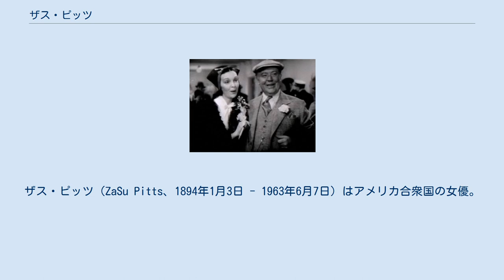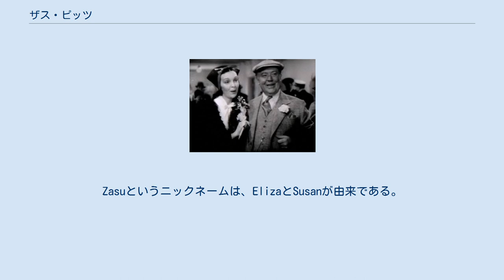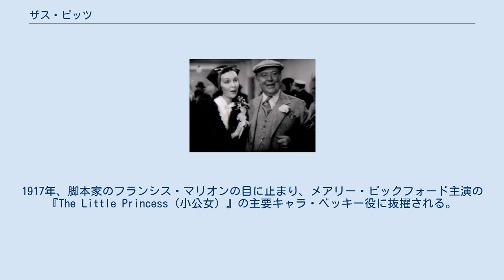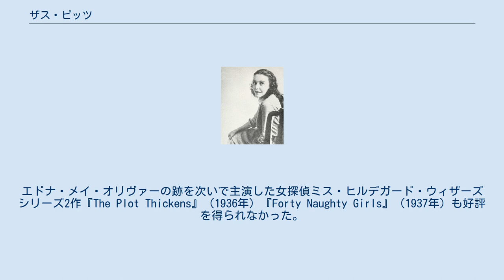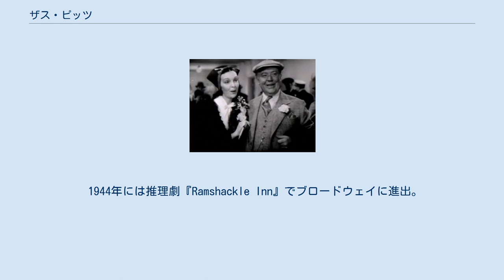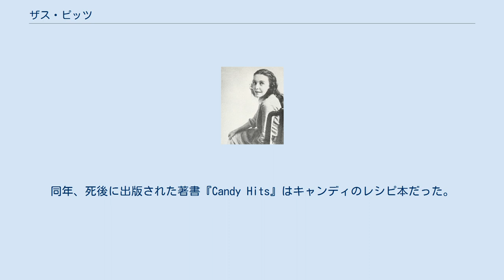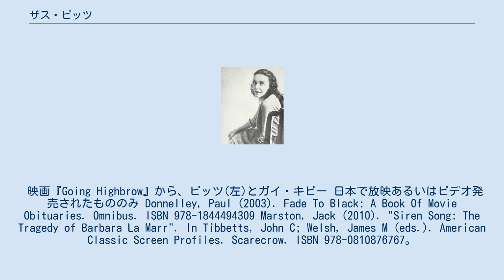ザス・ピッツ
ザス・ピッツ（ZaSu Pitts、1894年1月3日 - 1963年6月7日）はアメリカ合衆国の女優。
サイレント映画からトーキーにかけて活躍した。
『グリード』で悲劇的ヒロインを演じたことで有名だが、出演作はコメディ映画が多い。
 カンザス州パーソンズに、ルランドゥス・ピッツとネリー・ピッツ（旧姓・シャイ）夫妻の間に4人兄弟の第3子として生まれる。
出生名はイライザ・スーザン・ピッツ（Eliza Susan Pitts）。
父親は南北戦争に第76ニューヨーク義勇歩兵連隊で参加。
しかし戦争で両足を失い、その後家族でカンザスに移住していた.。
 ピッツの生年を特定することは難しい。
ピッツの生まれたカンザス州は1911年まで出生記録を保管していなかったからである。
『ニューヨーク・タイムズ』はピッツの死亡記事に1900年生まれと記し、墓石にもそう刻まれている、しかしながらピッツの伝記作家スタンフは1894年としている。
『Notable American Women』も1900年の国勢調査で彼女を6歳としていることを指摘している。
 イライザ・スーザンという名前は父親の二人の姉妹イライザとスーザンから採られた。
Zasuというニックネームは、ElizaとSusanが由来である。
ザス・ピッツと発音されることが多いが、1963年出版のピッツの著書『Candy Hits』15ページでピッツ自身は「セイズー（Say Zoo、 [ˈseɪzuː]）」が正しいとしている。
しかし、メアリー・ピックフォードから「みんな発音を間違えるわ」と言われ、その通りだったと本の中で認めている。
 1903年、ピッツが9歳の時、家族は過ごしやすい温暖な気候と仕事を求めてカリフォルニア州サンタクルーズに移る。
この時のピッツ家の家屋は208 Lincoln Streetに現存している。
ピッツはサンタクルーズ・ハイ・スクールに進学し、そこで演劇を始める。
 ザス・ピッツ（1920年頃） 1914年から1915年にかけて、ピッツは学校や地元の大衆劇団の舞台に立つ。
1916年、22歳の時、ロサンゼルスに移り、映画のエキストラとなる。
1917年、脚本家のフランシス・マリオンの目に止まり、メアリー・ピックフォード主演の『The Little Princess（小公女）』の主要キャラ・ベッキー役に抜擢される。
（小公女#登場人物を参照） 以後、ユニバーサル・ピクチャーズの1巻ものコメディに出演し、ピッツの人気は徐々に高まる。
1919年、満を持してキング・ヴィダー監督の『楽しき時間』で長編初主演。
翌1920年に結婚したトム・ギャラリー（1897年 - 1993年）と『Heart of Twenty』（1920年）、『Bright Eyes』、『Patsy』（ともに1921年）、『A Daughter of Luxury』（1922年）で共演する。
 喜劇女優としての評価が定着したピッツだったが、1924年、エリッヒ・フォン・シュトロハイム監督が叙事詩的悲劇『グリード』にピッツを起用する。
このキャスティングには誰もが驚かされた。
映画は最初の編集では7時間半を越え、会社によって2時間に短縮され公開。
興行は失敗したが、現在では4時間復元版がリリースされ、映画史的にも傑作との評価を得ている。
シュトロハイムはピッツを「偉大な悲劇女優」と高く評価し、以後も『結婚行進曲』（1928年）『Hello, Sister! 』（1933年）で彼女を起用した。
 しかしピッツの主戦場はコメディ映画だった。
1930年代初期、セルマ・トッドと組んで、B級映画や短編喜劇に多く出演し、名声を博した。
 ピッツの役は決まって「怒りっぽい」「慌てもの」「心配性」の「オールドミス」だった。
観客は彼女を見るとたちどころにそういう役だと理解し、漫画や映画でさかんに真似された。
ハル・ローチの短編・長編に主演、スリム・サマーヴィルの長編喜劇シリーズでW主演。
トーキーの時代になっても喜劇への出演が続いた。
しかし、それがマイナスになることもあった。
喜劇でない『西部戦線異状なし』（1930年）に主人公の母親役で出演した時、熱演したにもかかわらず、試写会でピッツが出ると笑いが起こり、結局、役はベリル・マーサーに代えられた。
エドナ・メイ・オリヴァーの跡を次いで主演した女探偵ミス・ヒルデガード・ウィザーズシリーズ2作...